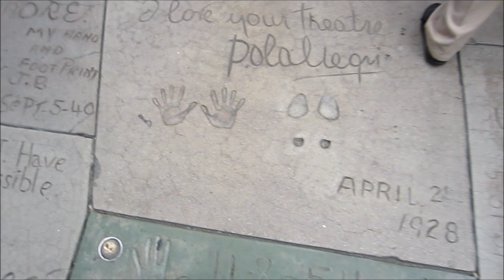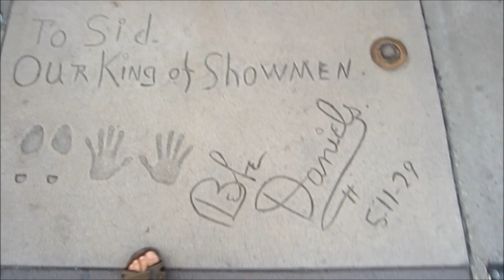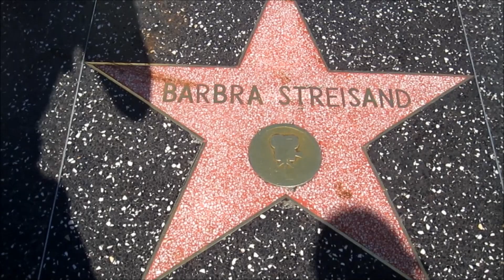Hollywood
Бульвар Голивуд, аллея звезд, театр Кодак, где вручают оскар и многое-многое другое, и даже человек-паук будет на этом видео:)